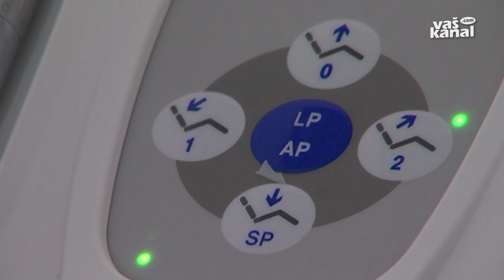Dobili novo ambulanto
ČRNOMELJ - Zdravstveni dom Črnomelj je bogatejši za sodobno opremljeno zobno ambulanto. Potrebovali so jo, ker so uspeli pridobiti dodaten program zobozdravstva za odrasle.